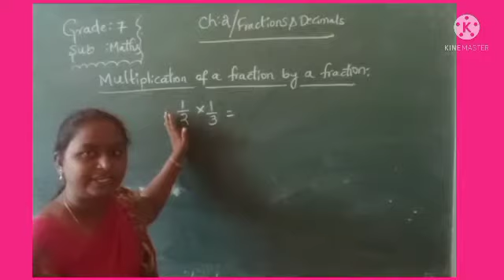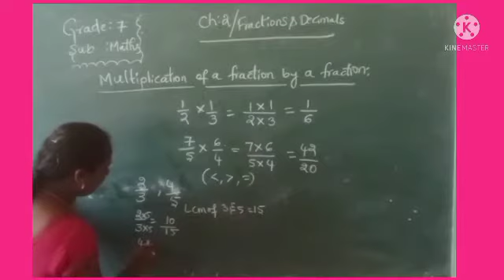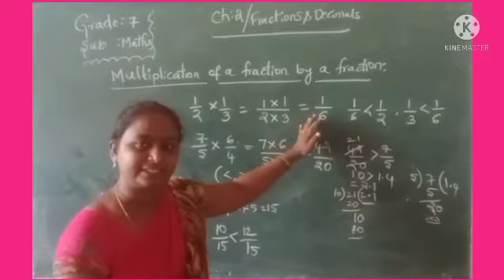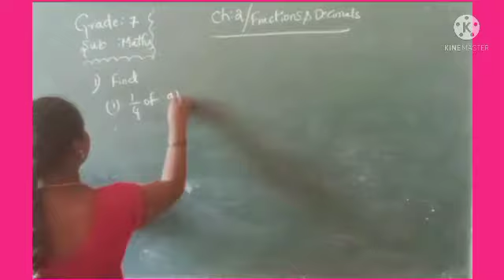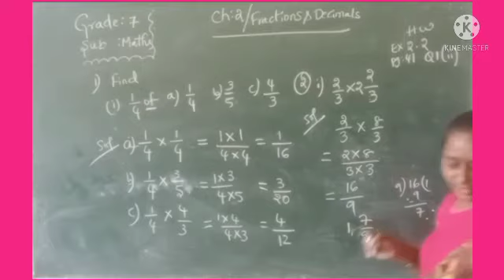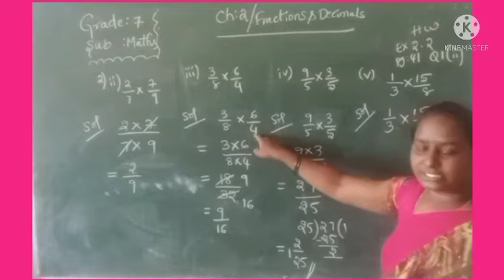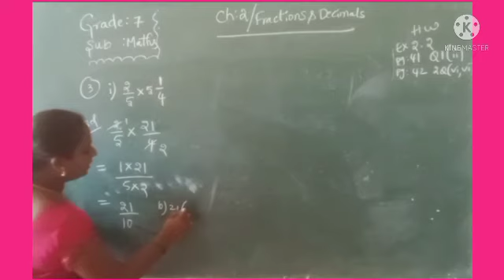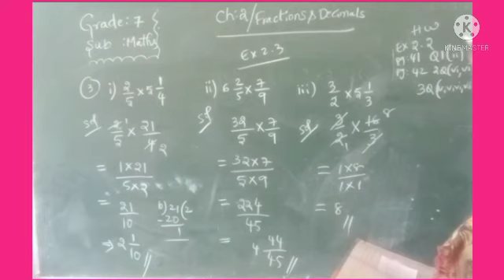grade 7 maths ch2 (25.06.21)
by JHANSI